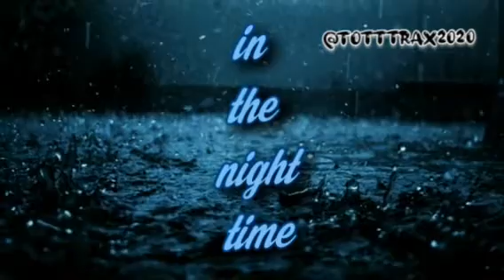808 trap type beat "in the night time "